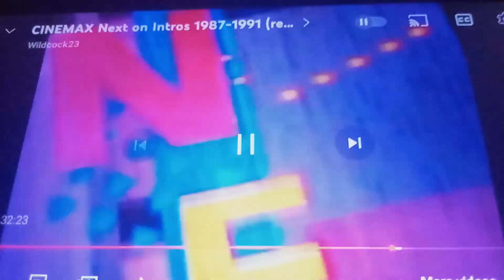Next on Cinemax: Police Academy 6: City Under Siege (1989)